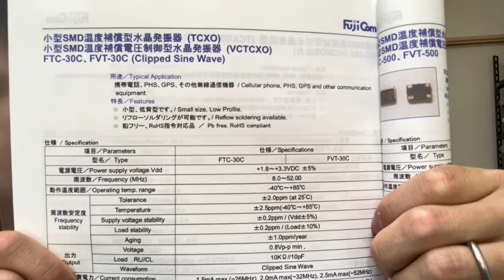TCXO FTC-33C1A 22.5792MHz 1ppm ‐10℃～70℃ 代替 3mm 3225